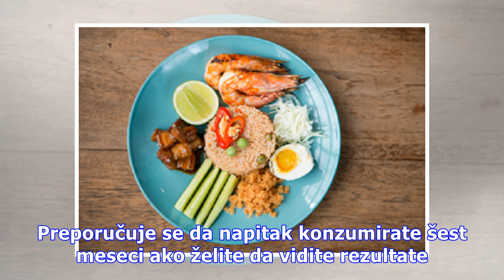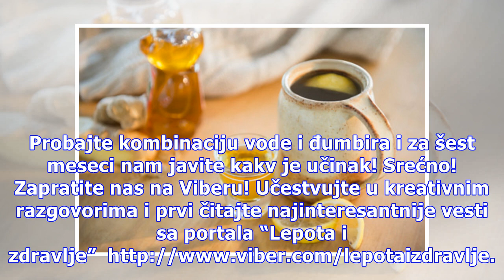Pobedite salo oko struka: Nakon ove mešavine zaboravićete i da ste ga imali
Salo oko stomaka, na kukovima i rukama noćna je mora svih žena, ali i muškaraca. Nije lako otarasiti ih se, pa se dame uglavnom podvrgavaju različitim tretmanima, koriste različite kreme, dok muškarci odlaze u teretane pokušavajući da fizičkom aktivnošću sagore nepotrebne masti. Foto: Pixabay.com To...